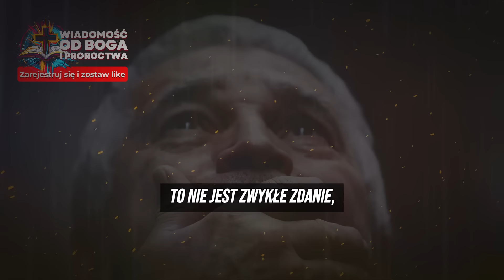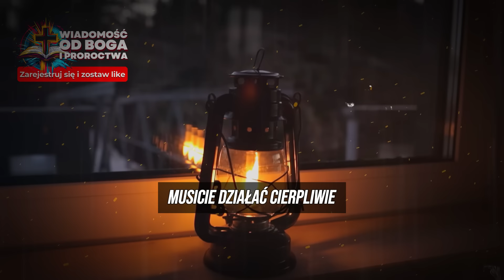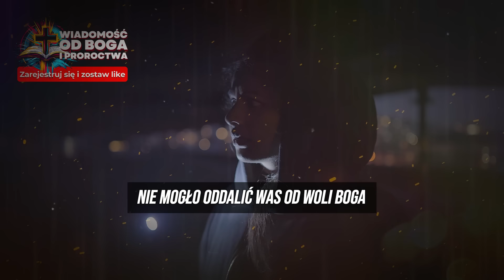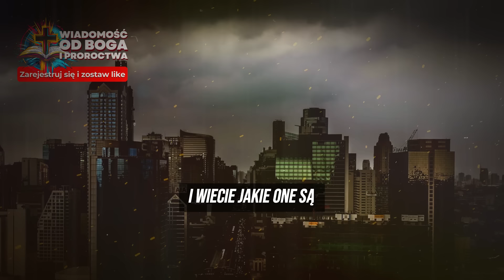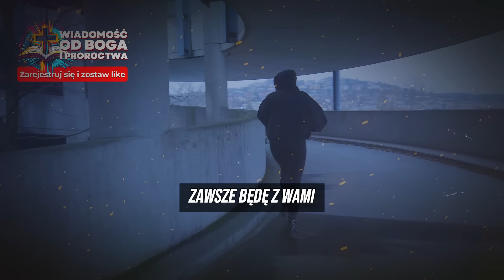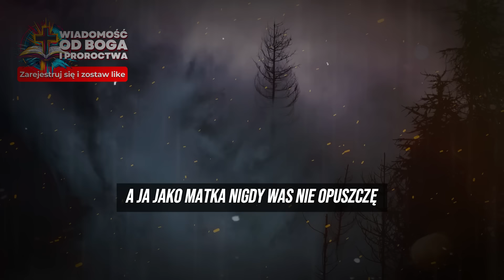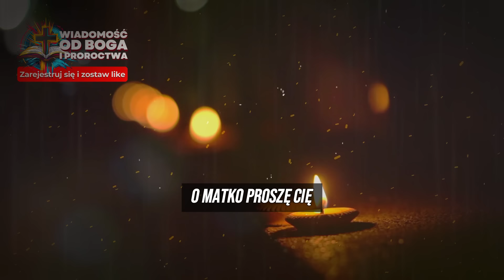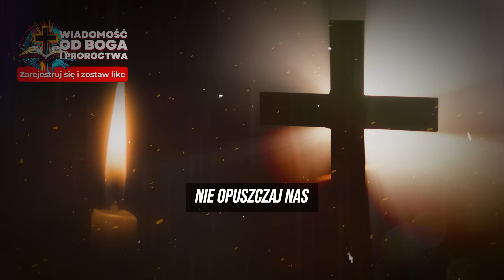🚨OSTRZEŻENIE: ZIEMIA zboczy ze swojej osi... będzie niszczycielsko! | ALERT Matki Boskiej 13 czerwca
„Odchylenie osi Ziemi przyniesie wielkie katastrofy..., wtedy wielu przypomni sobie wszystko, co wam ogłosiliśmy, i popadną w rozpacz...”